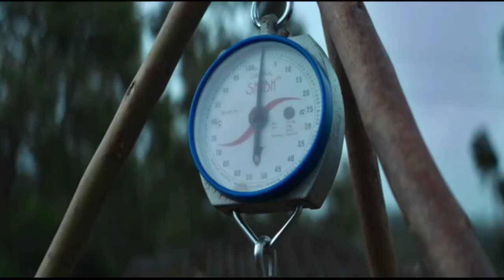Shocking pictures of GMC Rajouri surfaced, people accused of mismanagement